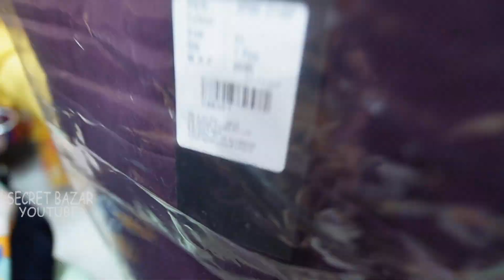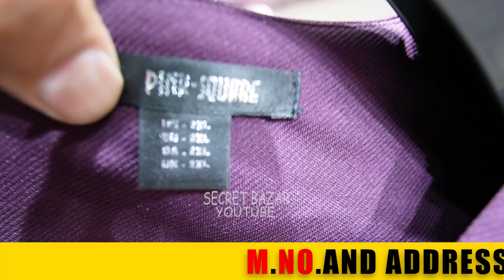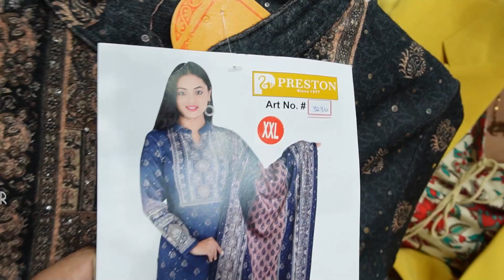Cheapest W, Biba Garments Warehouse | Upto 95% Off, M.no- 8882918339 | Original W, BIBA, Cordset SKD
▶ AANYA DESIGNER STUDIO

Address:- Vasundhra Sec-13,
Opp Jaipuria School.Gaziyabad ( DELHI NCR )

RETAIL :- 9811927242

NEAR METRO STATION- VAISHALI METRO STATION

 / rv.vlogs

▶ VIDEO COVER.

Branded Surplus Kurti | Export Surplus ladies Garment | Wholesale market in Delhi | Surplus Garment Export Surplus ladies Garments | Wholesale market brandedsurplusgarment

VIDEO DECLAIMER

. RV VLOGS !! _

Danyavad Dosto.

Jai Hind.

Vandematram.